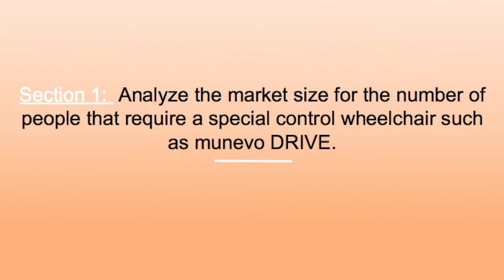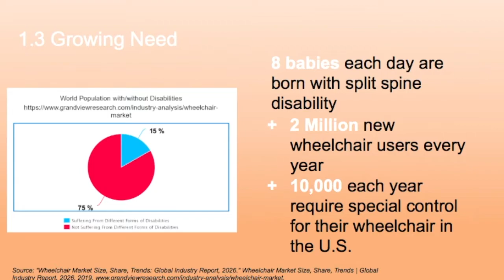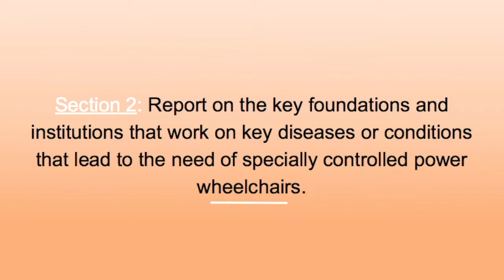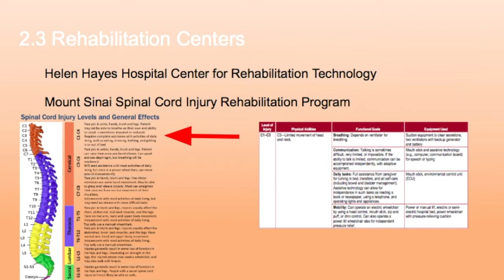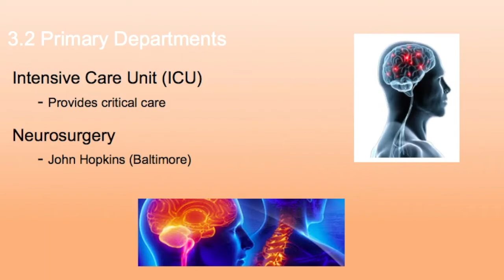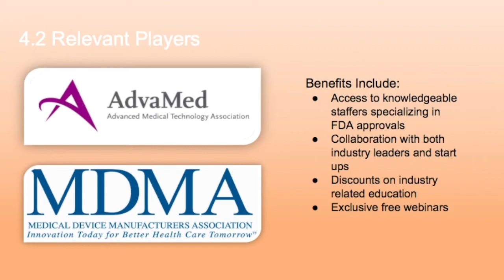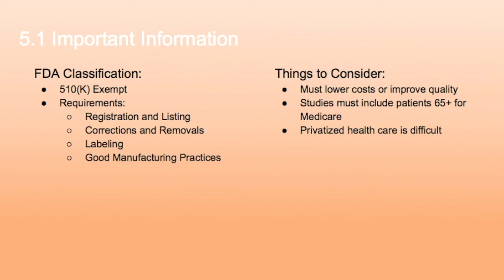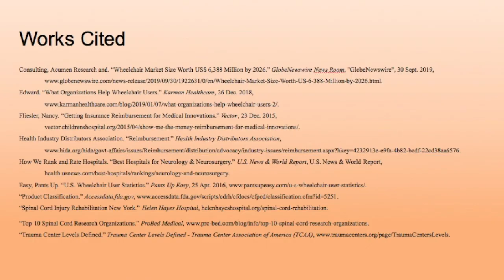St Thomas Aquinas Munevo Presentation